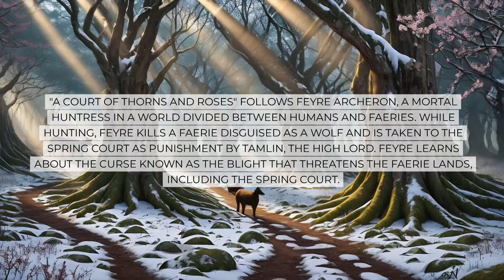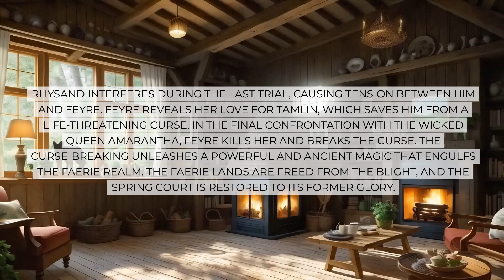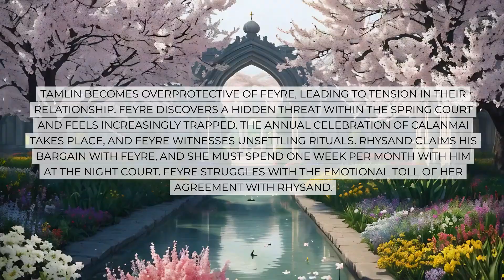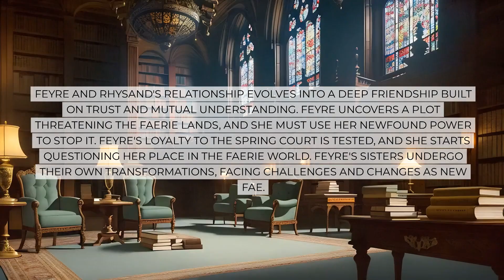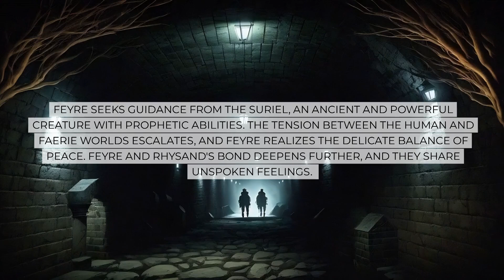BOOK SUMMARY: A Court of Thorns and Roses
In this video, I am doing a book recap of A Court of Thorns and Roses by Sarah J. Maas. It contains SPOILERS, but only the main ideas of the story.

My recommendations for a better reading experience:
Tablet/Kindle stand holder
Page turner with remote